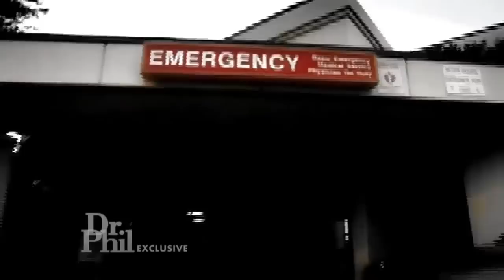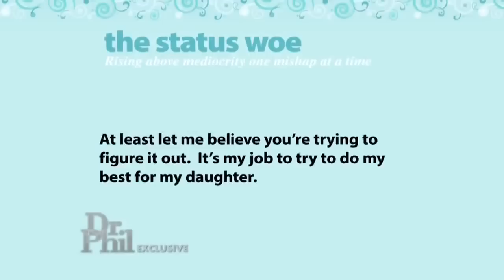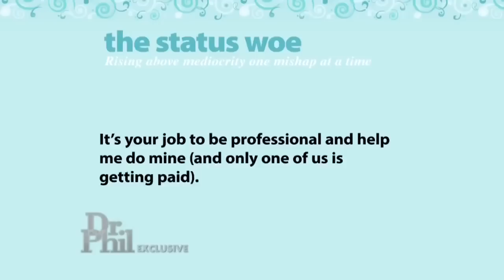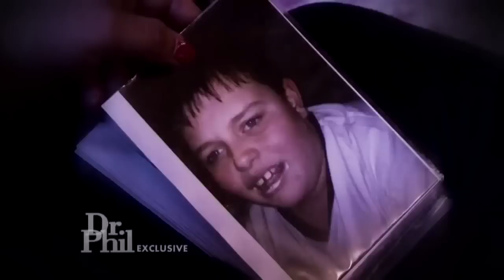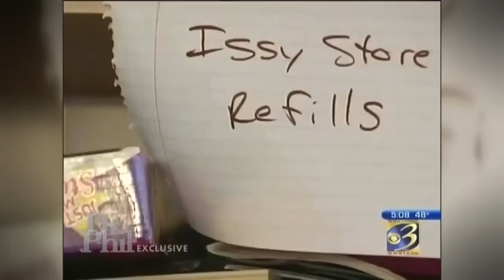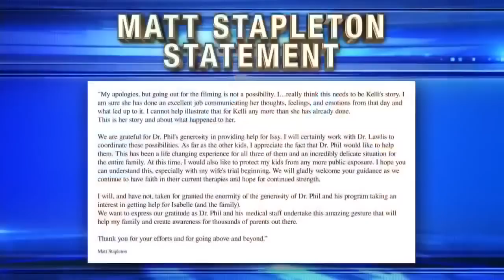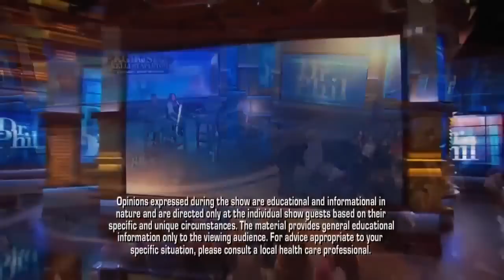Kelli Stapleton A Mother's Nightmare - Dr.Phil Documentary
Stapleton A Mother's Nightmare - Dr.Phil Documentary dr phil